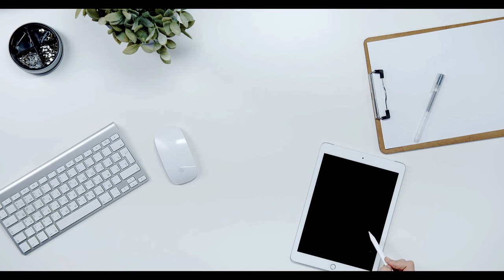O emeklilere 9 bin TL verilecek ‘Karar meclisten geçti’